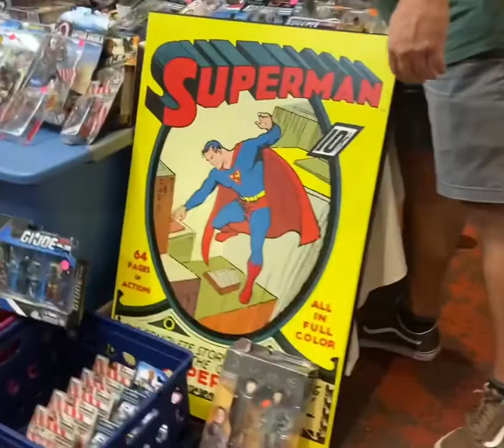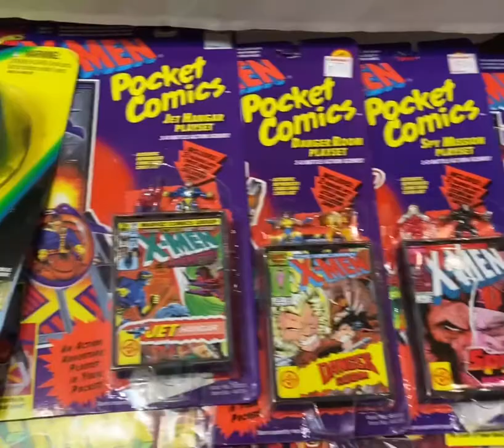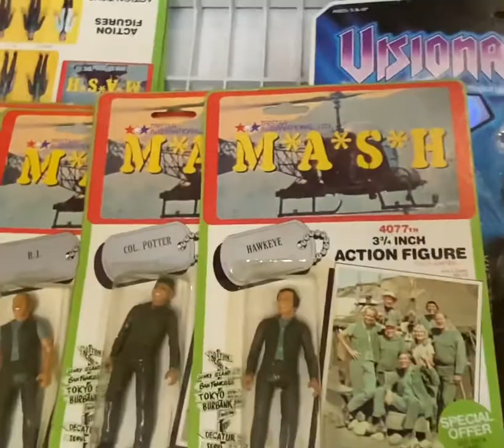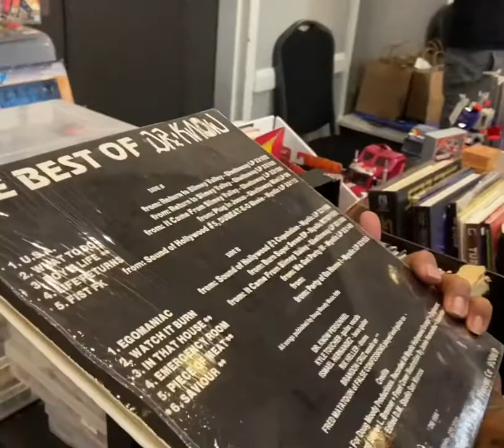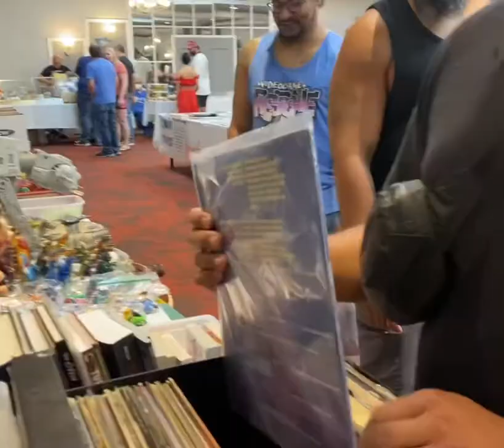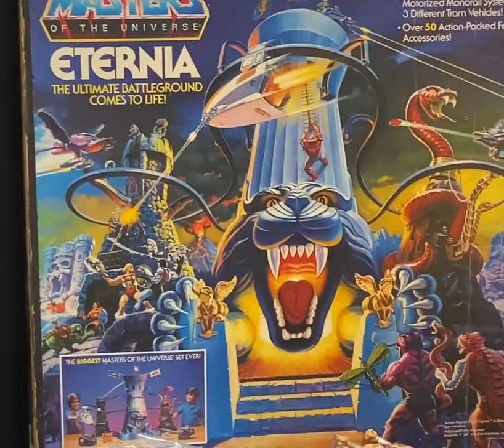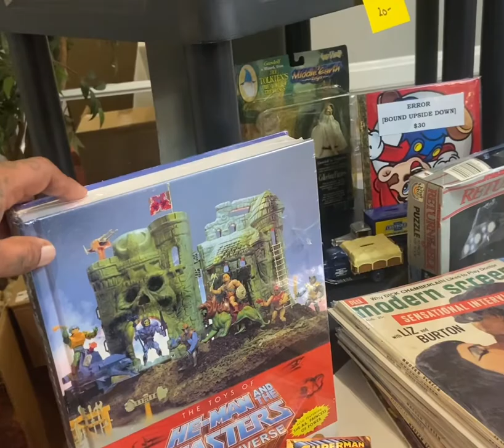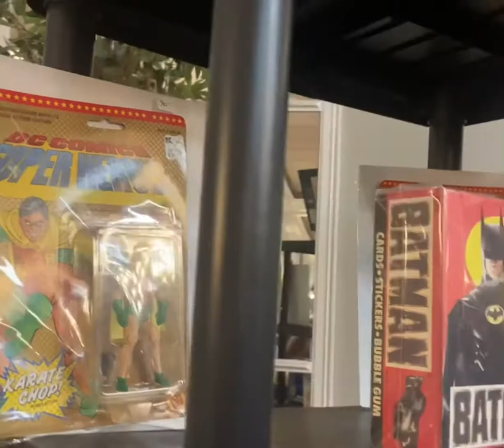Retrorama collectibles show Jacksonville ,FL 09/25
Vintage and modern toy show walk through